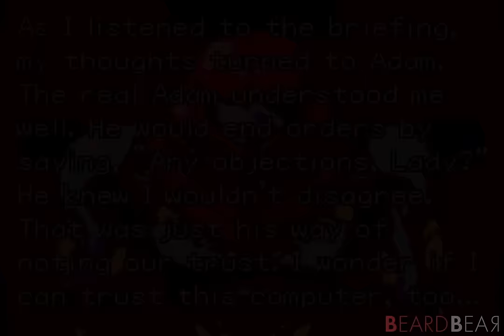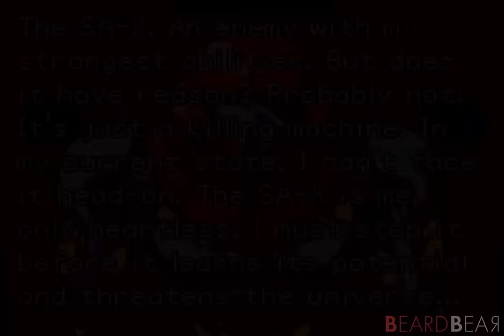Metroid Fusion - Full Game 100% Walkthrough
Metroid Fusion Full Game 100% Walkthrough with No Commentary Gameplay. We will defeat all bosses, collect all items and get the best ending of Metroid Fusion. Gameplay recorded by Cosmonawt and edited by BeardBear.

►Timecodes:
00:00:00 - Intro
00:05:19 - Missiles
00:10:55 - Morph Ball (Arachnus Boss Fight)
00:13:33 - Charge Beam (Elephant Bird Boss Fight)
00:20:08 - Security Level 1 Unlocked
00:25:37 - Bombs
00:26:17 - Hi-Jump & Jumpball (Zazabi Boss Fight)
00:30:01 - Speed Booster (Serris Boss Fight)
00:37:59 - Security Level 2 Unlocked
00:44:32 - Super Missiles
00:45:45 - Varia Suit (Barrier Core-X Boss Fight)
00:54:02 - Security Level 3 Unlocked
01:00:37 - Ice Missiles
01:01:20 - Wide Beam (Scientist Boss Fight)
01:06:37 - Power Bomb
01:15:27 - Space Jump (Yakuza Boss Fight)
01:24:06 - Plasma Beam (Nettori Boss Fight)
01:27:18 - Gravity Suit (Nightmare Boss Fight)
01:34:36 - Security Level 4 Unlocked
01:36:55 - Diffusion Missiles
01:39:48 - Wave Beam (Security Robot B.O.X Boss Fight)
01:45:10 - Screw Attack (Neo-Ridley Boss Fight)
01:52:10 - Collecting All Missing Items
02:21:52 - SA-X Boss Fight
02:23:00 - Escape Sequence
02:24:04 - Final Boss: Omega Metroid
02:25:07 - 100% Ending & Credits

►Game Information:
▪ Title: Metroid Fusion
▪ Developer: Nintendo
▪ Publisher: Nintendo
▪ Platform: Game Boy Advance
▪ Gerne: Action-adventure
▪ Playtime: 5+ hours